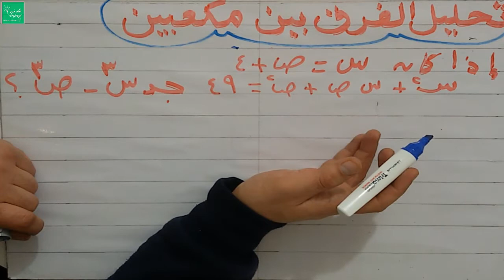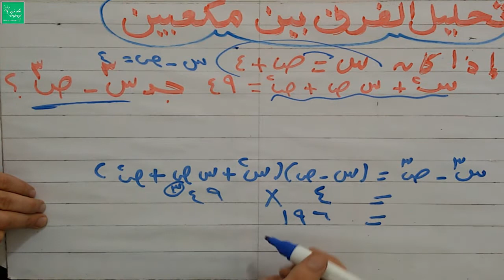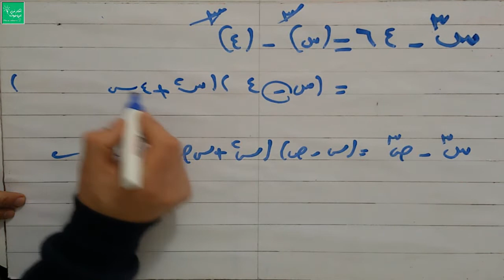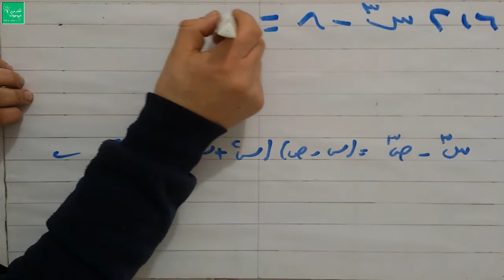تحليل الفرق بين مكعبين(5)💓 الصف الثامن الأساسي 💓 في مبحث الرياضيات 💓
شرح مبسط لدرستحليل الفرق بين مكعبين(5) للصف الثامن الأساسي في مبحث الرياضيات الفصل الدراسي الثاني.